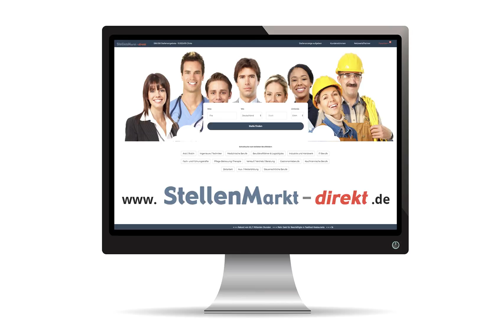Tragwerksplaner (m/w/d) in Halle, gesucht:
Zur Verstärkung unseres Teams in Halle suchen wir eine(n)

Tragwerksplaner/in

zur Bearbeitung von interessanten Projekten im Hoch- und Ingenieurbau sowie zur Prüfung von statischen Berechnungen im angeschlossenen Prüfbüro.

Wir bieten Ihnen eine umfassende Einarbeitung in einem erfahrenen Team, eine Festanstellung in Vollzeit mit flexiblen
Arbeitszeiten und einer leistungsgerechten Vergütung.

Wir freuen uns auf Ihre Bewerbung mit Ihrer Gehaltsvorstellung und Angabe des nächstmöglichen Eintrittstermins per Post oder E-Mail.
BAUPLANUNGSBÜRO HEUER & TONNE GmbH
Reichardtstraße 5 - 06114 Halle (Saale)

Bild: Adobestock